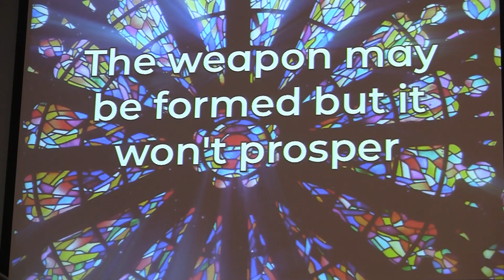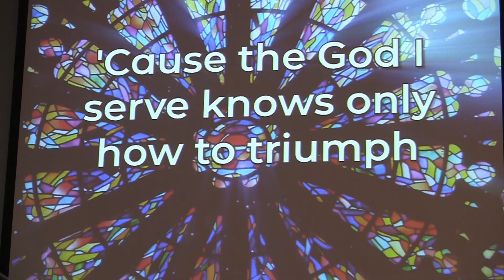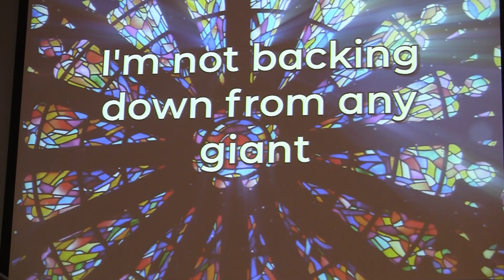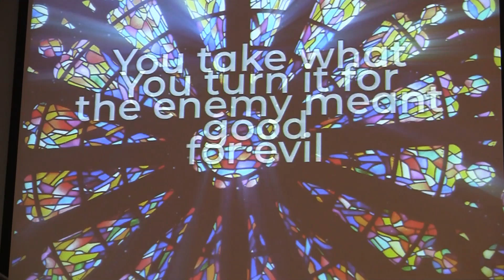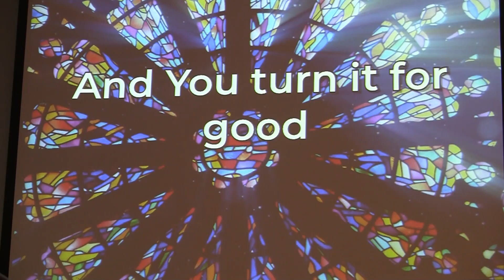I Wish by Dr. Bradley Brown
Pentecost 2020 at Yorkshire Church- 5/31/2020
Pre-recorded on 5/27/2020